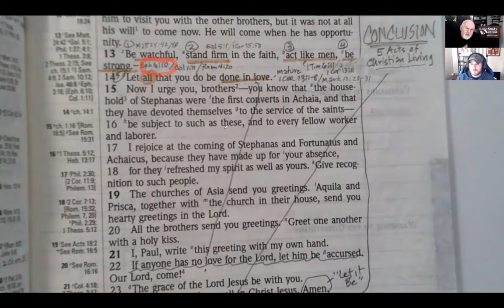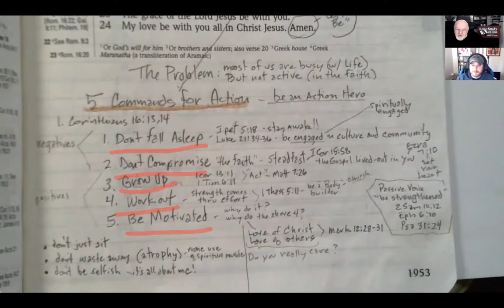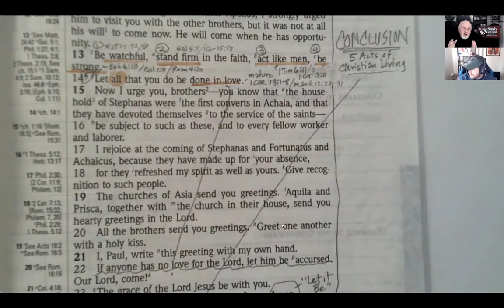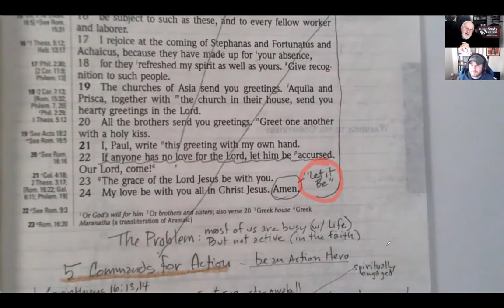1 Corinthians Bible Study Part 38 (The 5 Actions of Christian Living)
How do you live to show that you're a believer in Jesus?  What are the actions that will please God.  What do these actions look like in a modern life?  Where does grace come in?  This is the conclusion of our Bible Study With Friends series of Paul's corrective teaching to the church in Corinth.  He concludes with greetings but not before giving us the 5 actions of Christian Living.  Join us In 1 Corinthians Part 38 verses 16:13-24.

In this video we use the English Standard Version (ESV) Inductive Study Bible with wide margins.  Published by Harvest House.